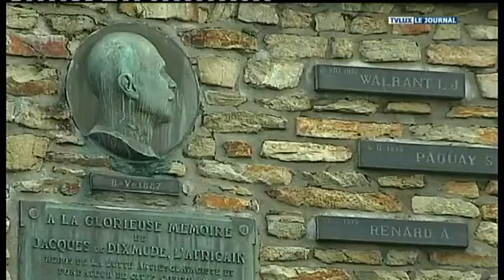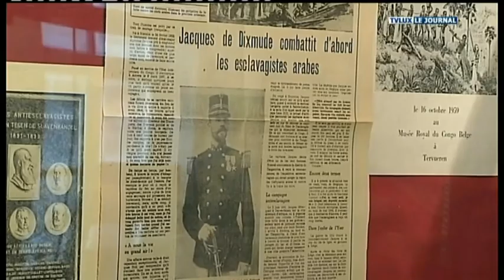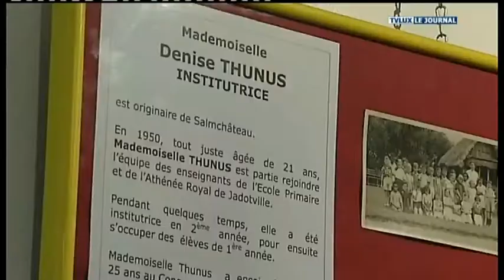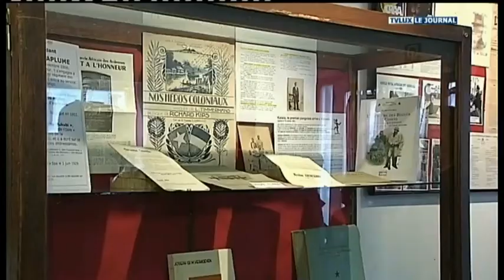Souvenirs du pionnier Belge 'Général Jacques de Dixmude' dans l'Etat Indépendant du Congo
En 2010, année du 50ème anniversaire de l'indépendance du Congo, Vielsalm a commémoré les nombreux habitants qui ont contribué au développement du pays en présence de l'Ambassadeur de la République Démocratique du Congo. Une plaque commémorative a également été inaugurée.